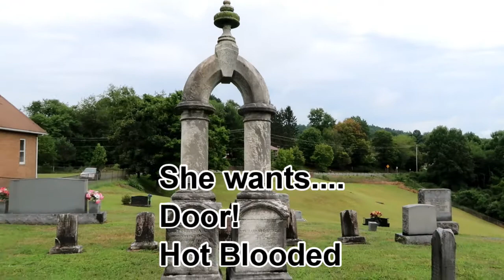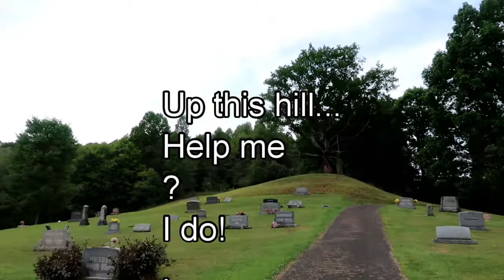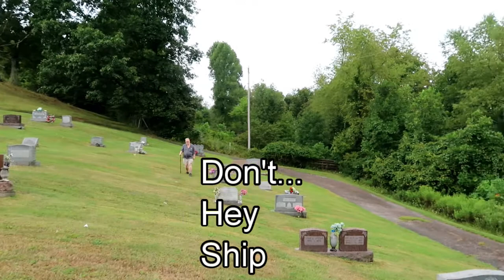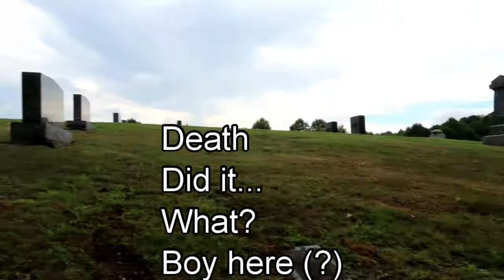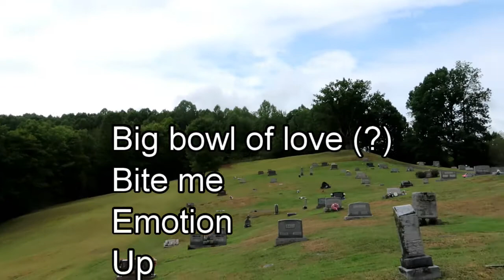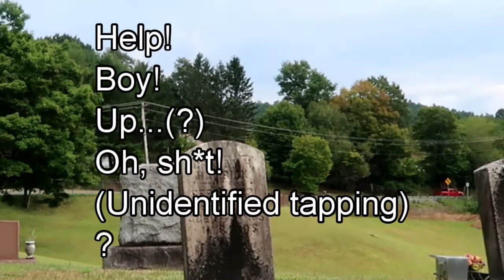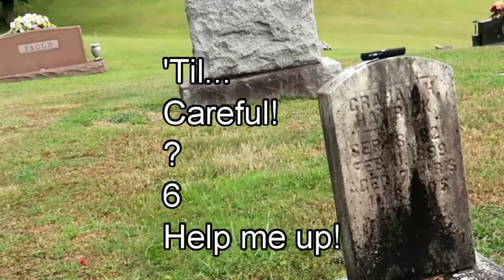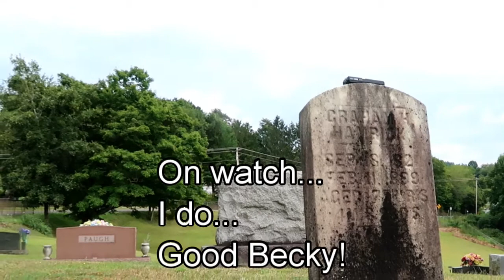We visit the grave of the mummifier, Graham H. Hamrick, to contact him. What will he have to say?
We locate the grave of the man who made the mummies of Philippi, and ask him some hardball questions. Will he tell us his secret embalming ingredients?

The Barbour County Historical Museum
Located in the old Philippi B&O Station to the left at the end of the covered bridge.

Open May 1 to  Dec. 1

Fri &  Sat   11:00 to 4:00PM

Sun. 1:00 to 5:00 PM
Admission is free. $1.00 to see the mummies